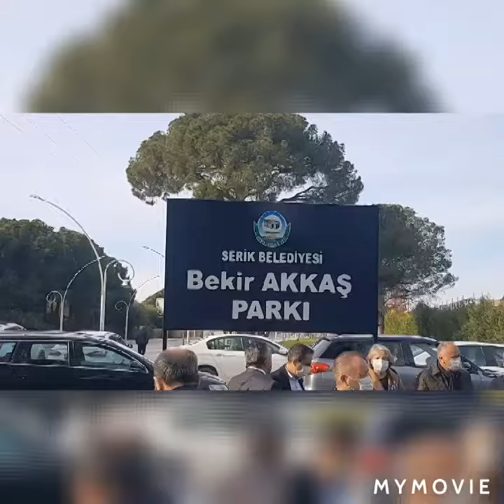Bekir Akkaş Parkı Açılışı